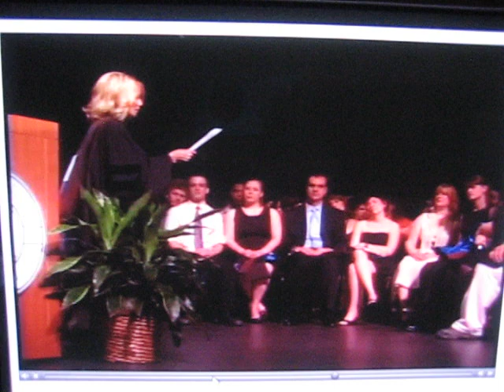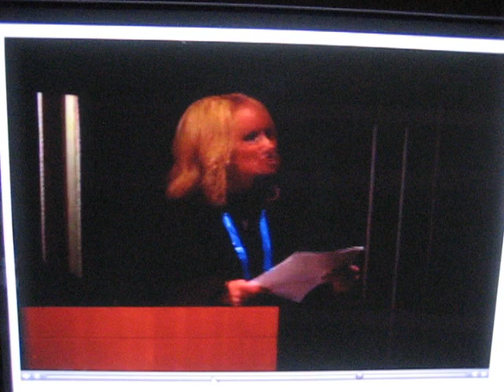Kristin Chenoweth 2/3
Kristin Chenoweth
Commencement Speech
Part 2